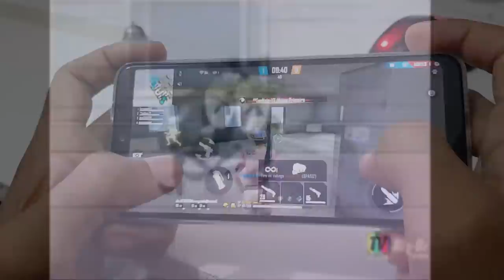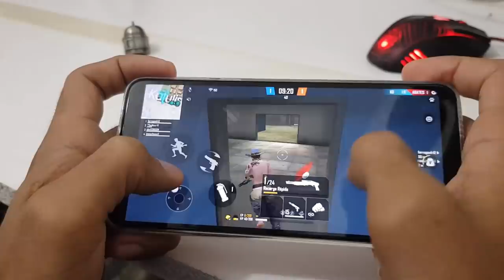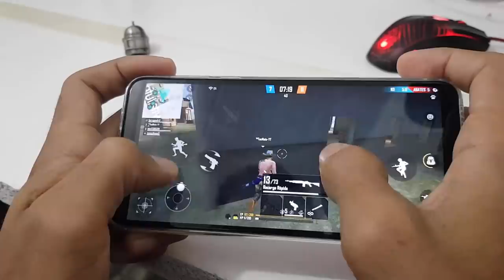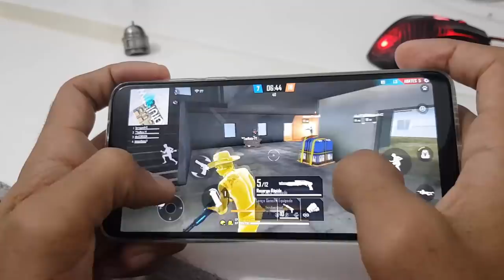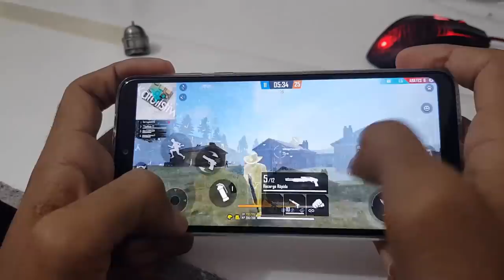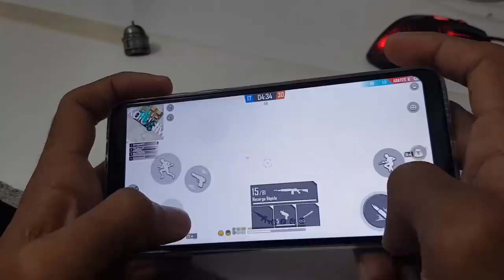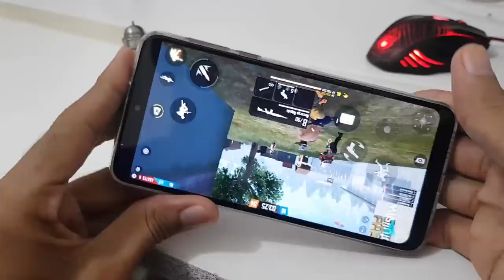Jogando pela primeira vez com HUD 2 dedos olha o que deu🤣